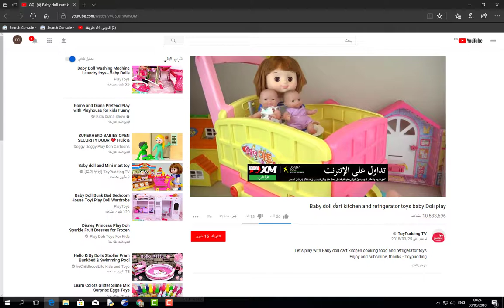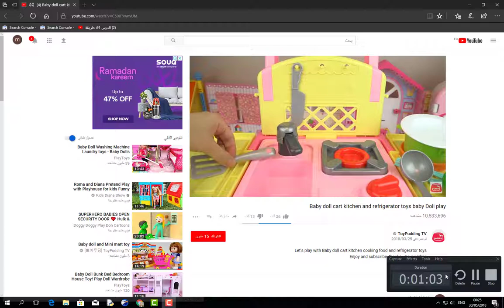Baby doll cart kitchen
play movie trailer using python program (test)